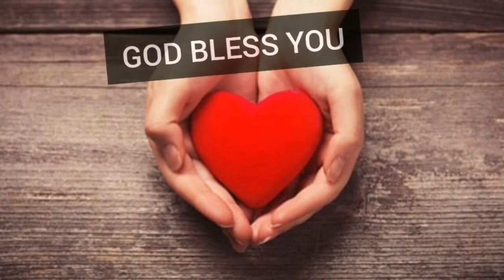See God Working It Out In Your Favor ☀️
Psalm 126 vs 6, Joel 2 vs 23 - 25, 2nd Corinthians 4 vs 17, Ecclesiastes 3 vs 1-8,

Often times God allows us go through a refining process to get us to our place of glory, it might be a pit experience like Joseph, a Wilderness experience like Moses, a Fire like the three young Hebrew men Shedrach, Meschach and Abednego or even like Daniel who was thrown into a Lion's den but the most important thing while we go through this stages is to trust God's Process, He certainly knows how to give us beauty for ashes and work things out in our favor.
If you keep faith and never give up on God, your process will definitely end in PRAISE